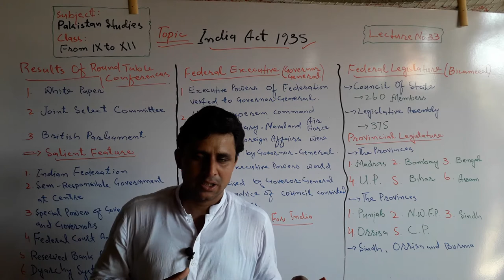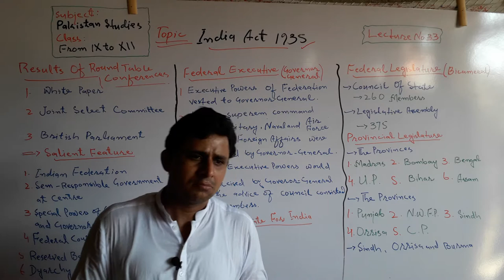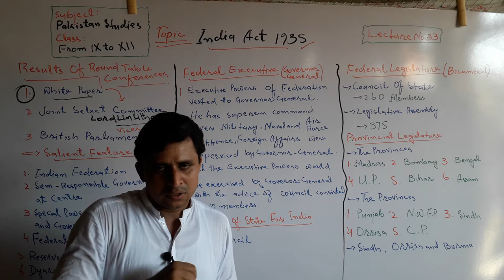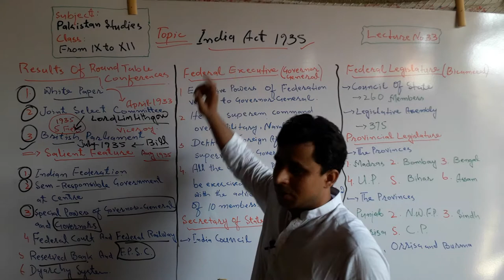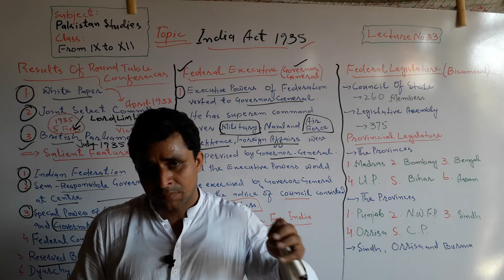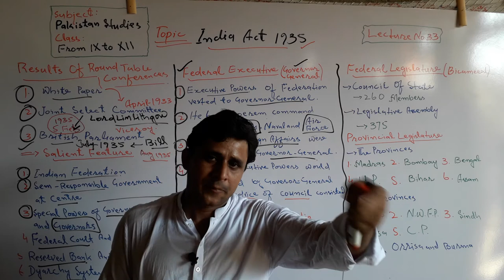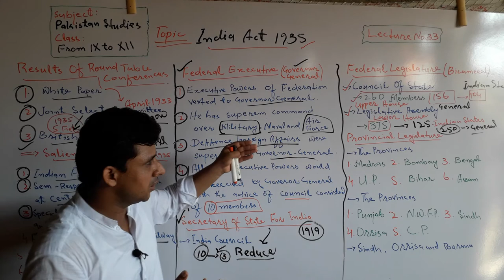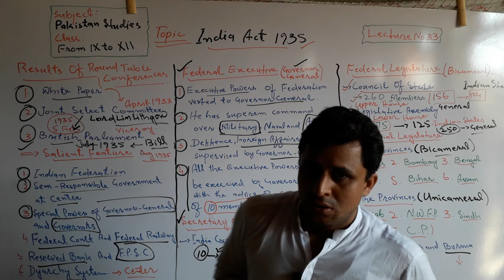Lecture No. 33 | Government Of India Act 1935 | by Sajid Ali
The lecture about the Government of India Act  1935 has been launched by Teachers' Academy for learning Pak-Studies/Affairs.

In this the following topics have been discussed in detail:

1. Government Of India Act 1935

a. Structure of India Act 1935
b. Federal Legislature
c. Provincial Legislatures
d. Executive Council of Governor General
e. Secretary Of State for India
f. and other related topics.